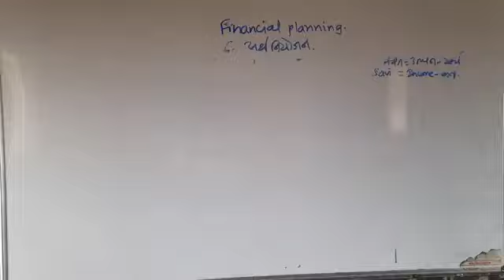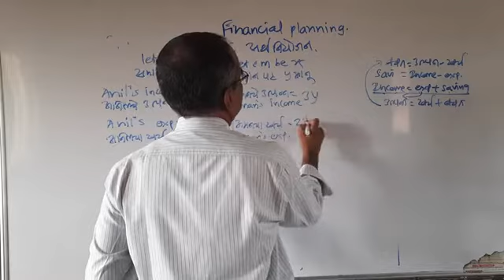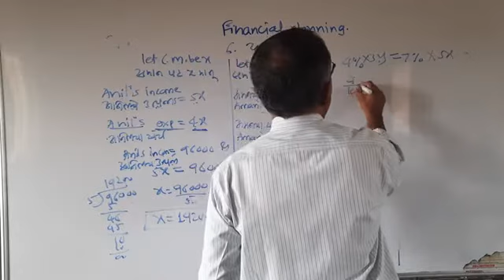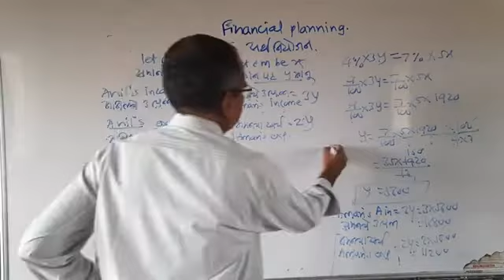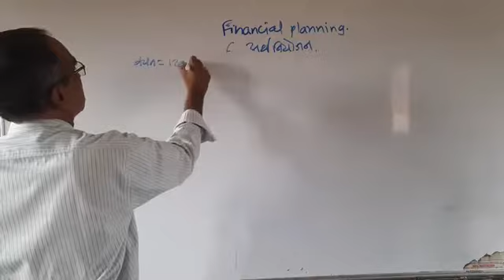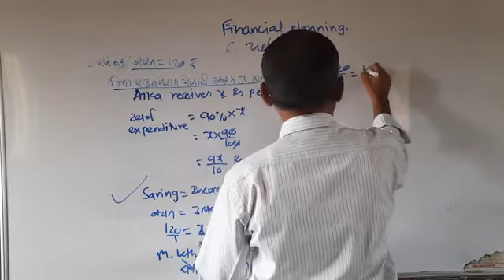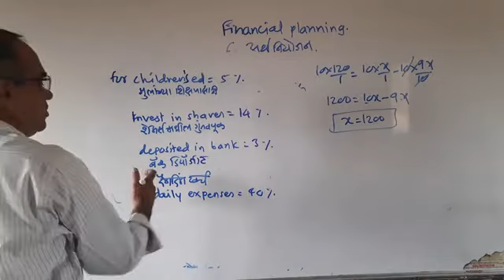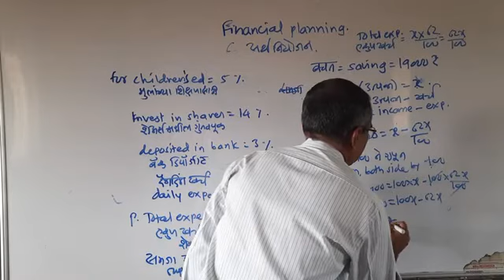Financial planning maths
प्रकरण/ chpt -6 ::Financial planning/ अर्थनियोजन
 पान नंबर 96 वरील 4 उदा.व सराव संच/ practice set  6.1 मधील उदा. क्रमांक 1 व 3